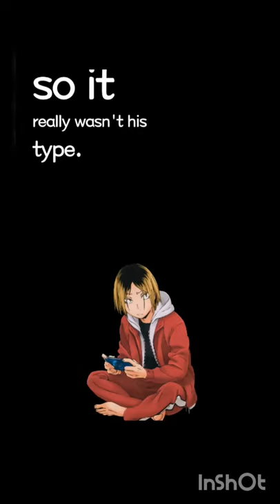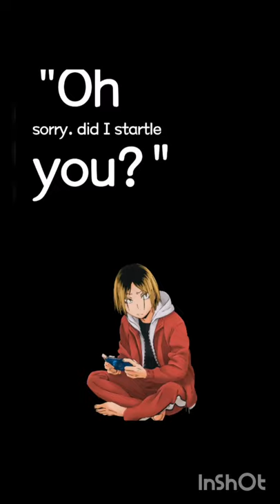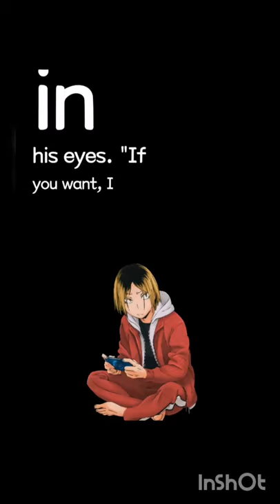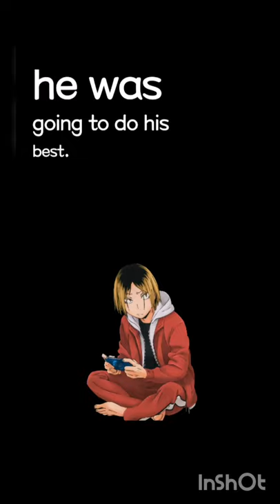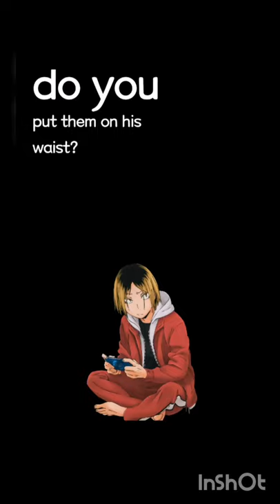Kenma x Listener: Game Buddies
1. Kagaku henka (Haikyuu ost)
2. Best Friends (Kana Nishino)